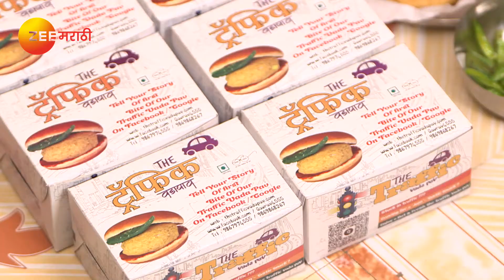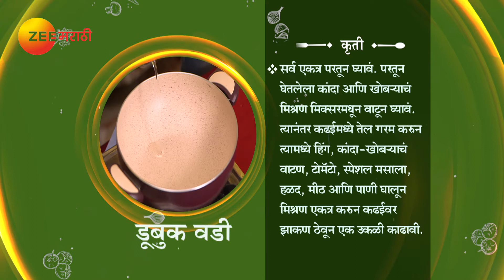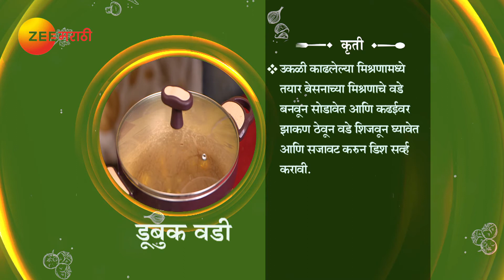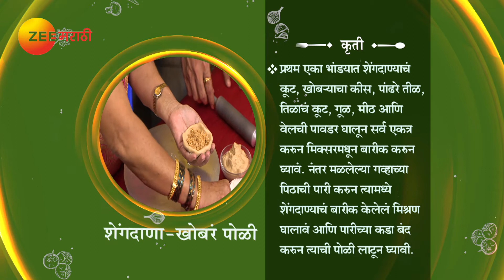Aamhi Saare Khavayye | Zee Marathi Cookery TV Show | Full EP - 3326 | Prashant Damle, Sankarshan